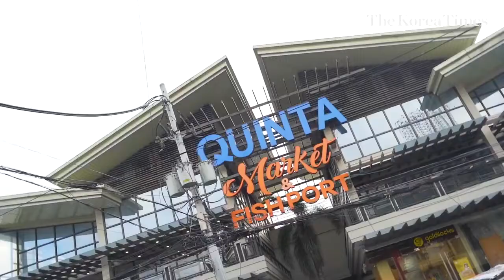Korean's first ever Filipino street food tour at QUIAPO MARKET in Manila 마닐라 키아포 시장 투어